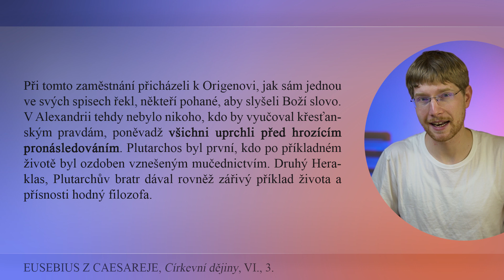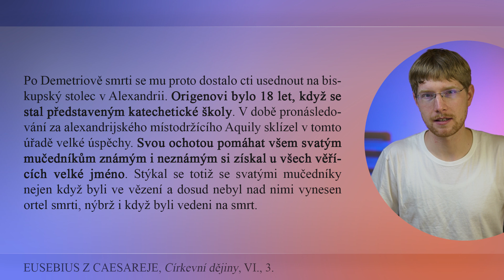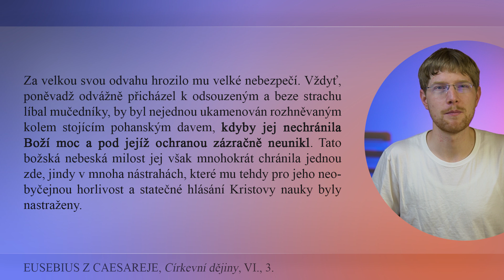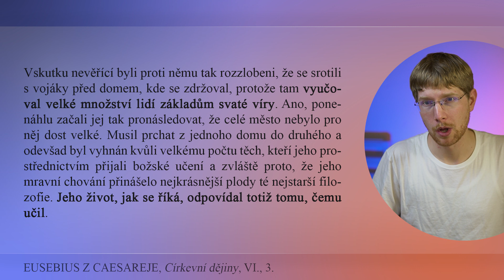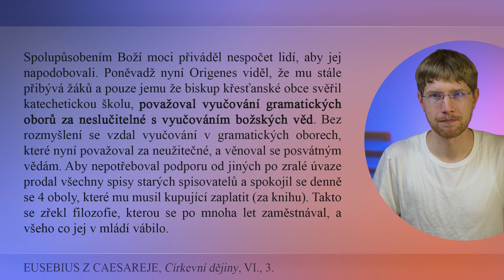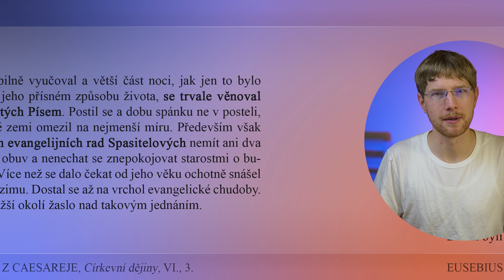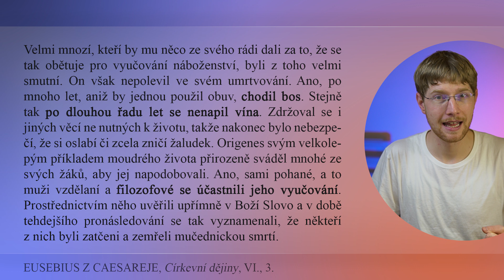4. Origenes: Učitel, který žil to, co učil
4. Origenes: Učitel, který žil to, co učil

Po mučednické smrti otce Leonida se musel Origenes postarat o svou matku a šest mladších sester. Začal se tedy věnovat vyučování. Později ale vyučoval již jen křesťanskou víru a vykládal Písmo svaté. Často také podporoval ty, kteří měli podstoupit mučednickou smrt. Hrozila mu mnohá nebezpečí, ale Boží moc jej vždy ochránila, takže unikl všem, kdo mu ukládali o život.

Origenův zápal pro studium a výklad Božího slova líčí Eusebius z Caesareje těmito slovy: "Celý den pilně vyučoval a větší část noci, jak jen to bylo možné při jeho přísném způsobu života, se trvale věnoval studiu svatých Písem".